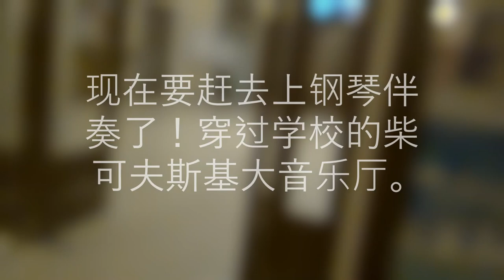【留学vlog】5点早起去练琴的好处|抢琴房|留学生活|音乐学院留学生|女生自律|女生留学|莫斯科|俄罗斯|留学日志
Hi！大家好！❤️☕️
欢迎👏来简的自媒体空间！

我是来自莫斯科的一位学生。

在莫斯科五年了，希望自己的留学视频可以被大家喜欢。我的专业是钢琴演奏，喜欢健身，音乐,臭美，学习。

喜欢可以通过互联网的分享让留学生活更精彩！